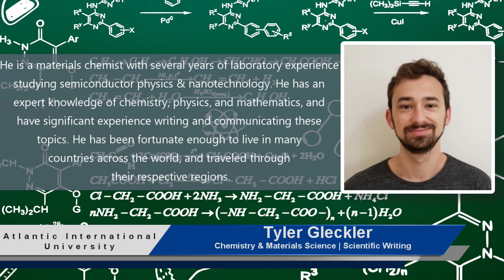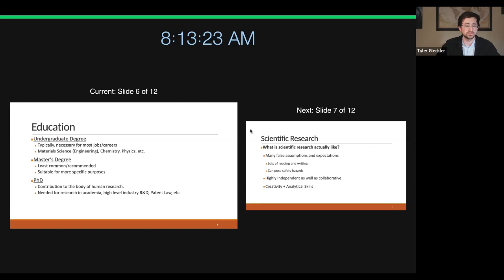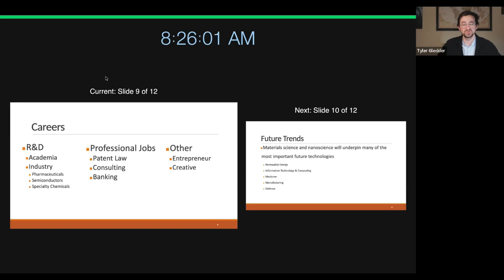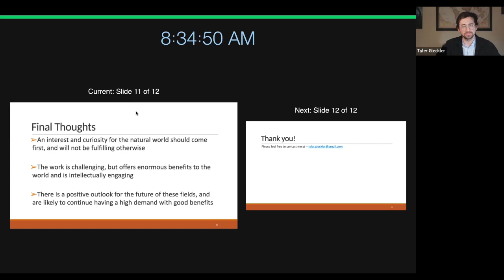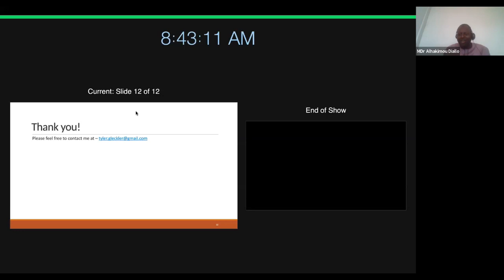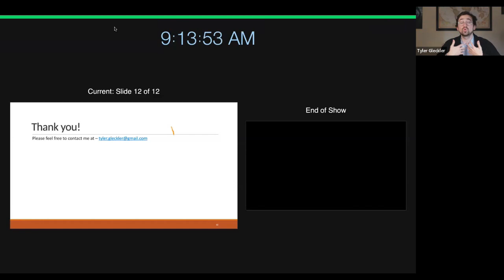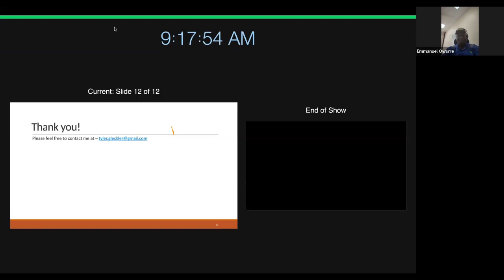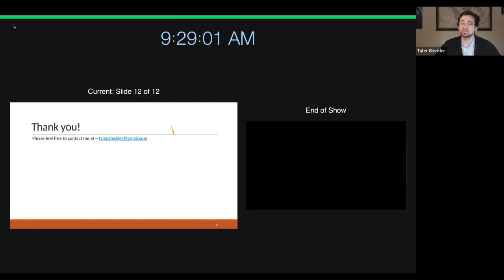Nanotechnology and Material Science by Tyler Gleckler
Tyler Gleckler, a nanoscience and material science expert, shares his knowledge and research in a presentation. He covers the basics of material science and nanoscience, the potential applications and advancements in the fields, and the career opportunities available. He highlights the significance of these disciplines in shaping the future and mentions examples such as artificial retinas and quantum computing. He also discusses the importance of safety and environmental considerations in nanotechnology.

- Tyler Gleckler provides an overview of material science and nanoscience, emphasizing their role in developing new materials and studying nanoscale properties.
- He discusses the potential applications of nanotechnology, including displays, medicine, and computing, and highlights the revolutionary impact it can have on various industries.
- Gleckler explains the educational paths and career opportunities in research and development, academia, industry, consulting, and professional fields.
- He mentions the future trends in material science and nanoscience, particularly in the areas of artificial retinas and quantum computing.
- The speaker emphasizes the importance of safety measures and environmental considerations when working with nanomaterials, ensuring responsible development and sustainable progress.